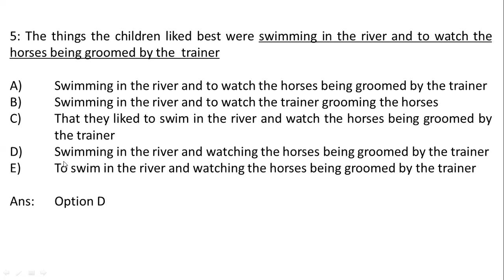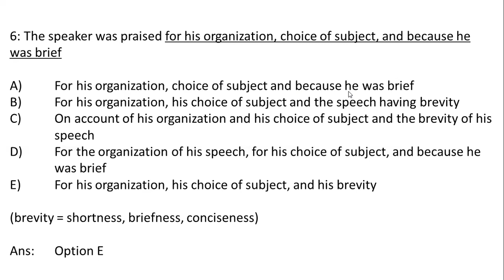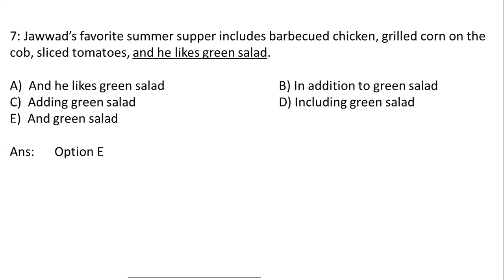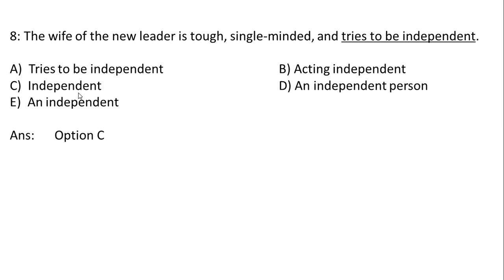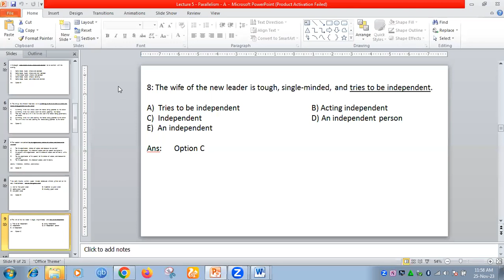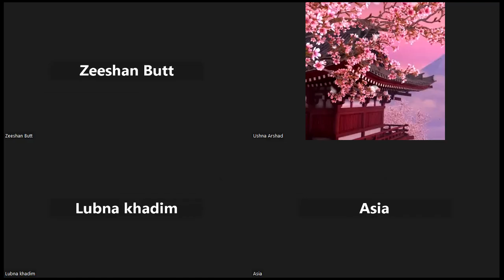Parallelism (25-Nov-2023) (Part B)